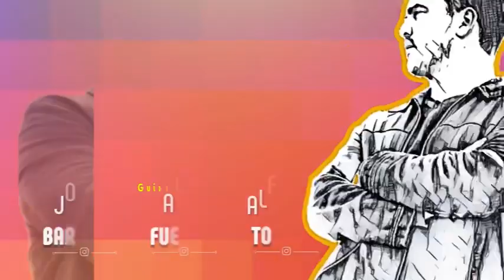Programa 10 | PLATICANDO CON | Pablo Abitia